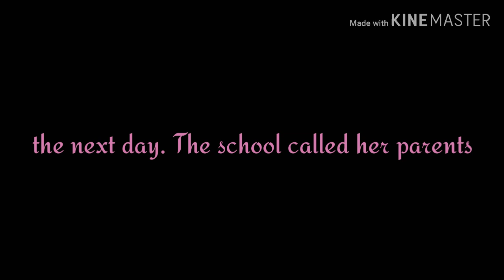|~Born without a Heart~ || My OC's backstory || part 1 || GLMV |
WARNING this video contains self harm, bullying, and suicide attempt. Please if you are uncomfortable with the following click away.

This is my OC's backstory of how she became how she is. Only half of this is real. I don't cut and never tried to commit suicide.